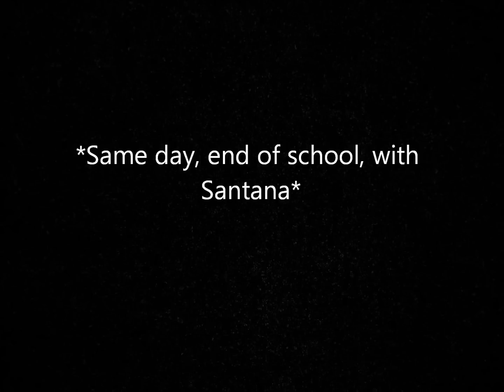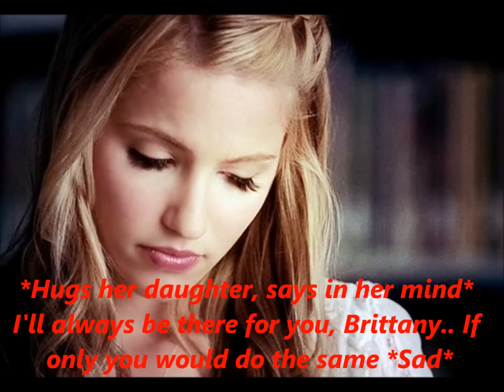A Brittana Story The Bet - Episode 5